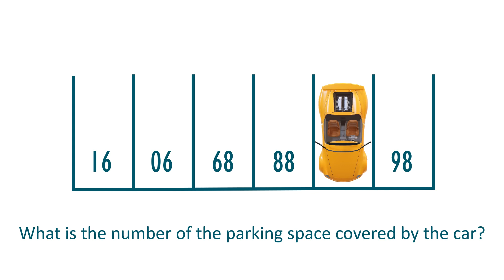Viral Car Park Puzzle - Melissa Maths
16, 06, 68, 88, ?, 98
What is the number of the car parking spot covered up by the car?